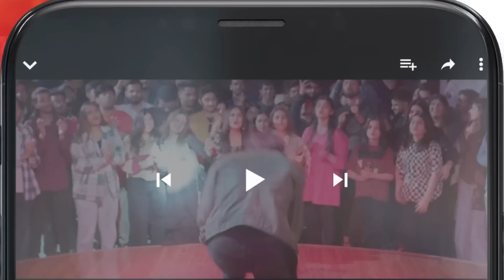Zoya Kis Se Phone Pe Baat Kar Rahi Thi...? mamia bilalqureshi - Meesni - HUM TV